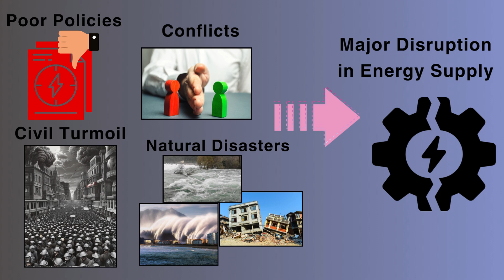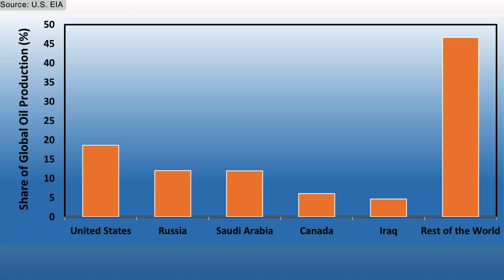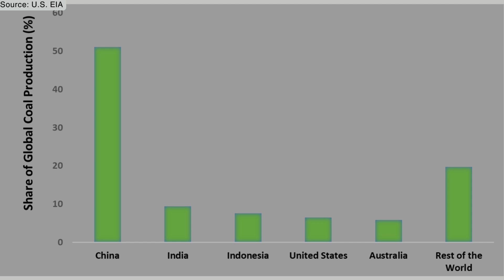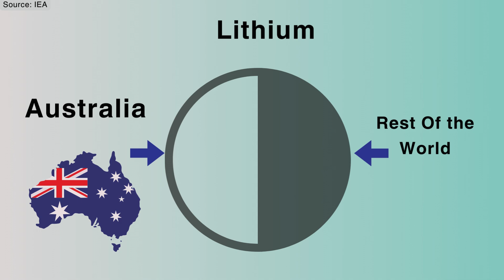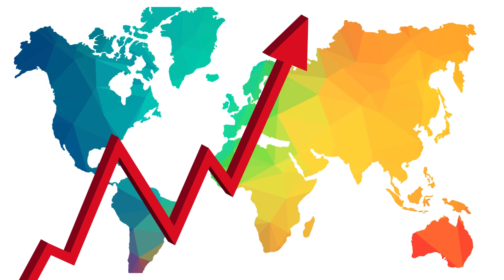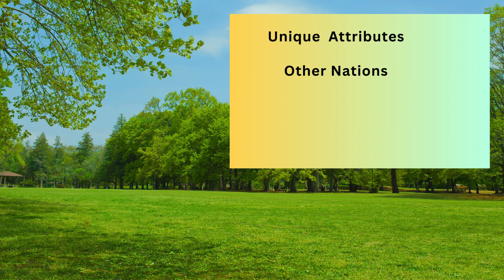Key Obstacles to a Rapid Energy Transition: Energy Security Concerns (KEF#5)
How does the geographical diversity of fossil fuels compare with minerals required for low carbon technologies? Why is China so dominant in this area? What are the key concerns about energy security?
Energy expert, Dr Tushar Choudhary will address these questions and more in this episode.

References
EIA International data. Petroleum and Other liquids.
EIA International data. Natural gas.
EIA International data. Coal and Coke.
IEA Coal Consumption.
IEA Report. Critical minerals market review 2023.
IEA Energy Technology Perspectives 2023